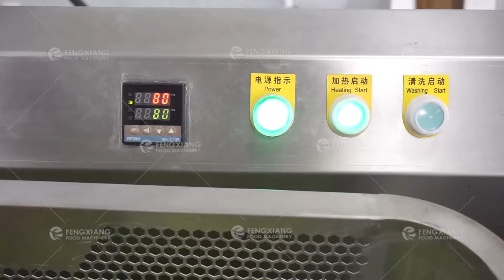WASC-22 Double Tank Vegetable Lettuce Blanching Cooking Machine with two baskets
Elaine Leung
Zhaoqing Fengxiang Food Machinery Co.,Ltd